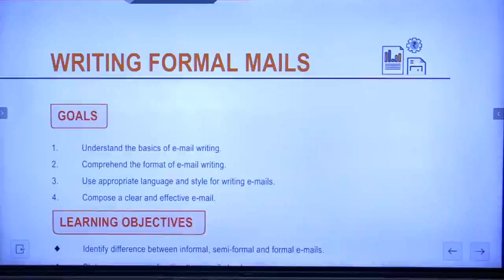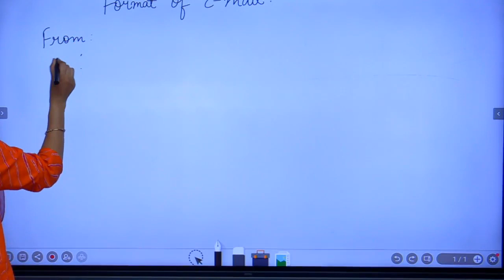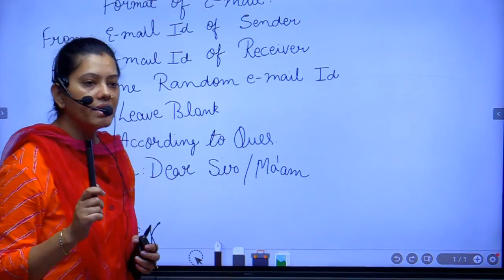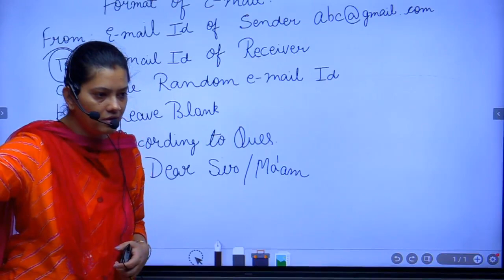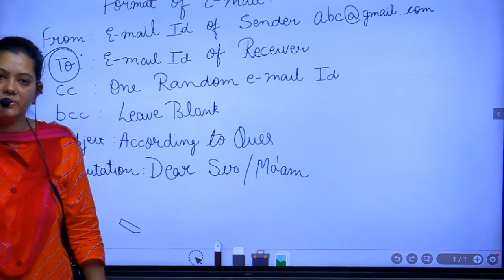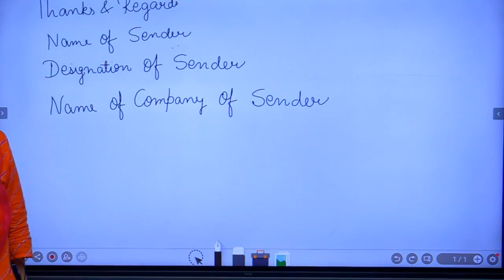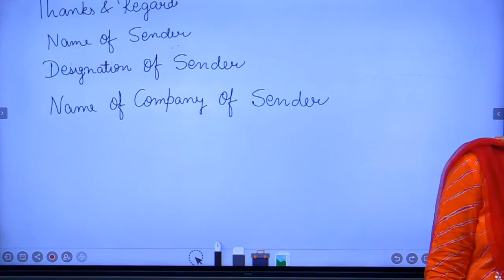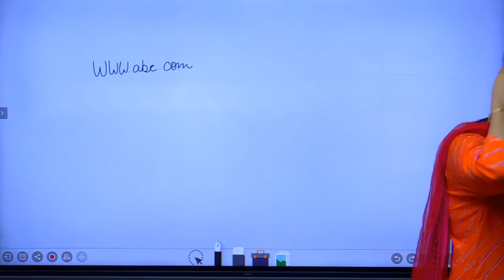Lecture 33 Chapter 11 Writing Formal Mails 15 06 2022